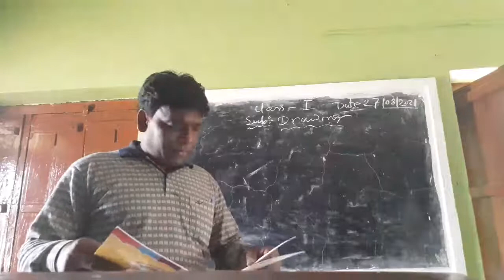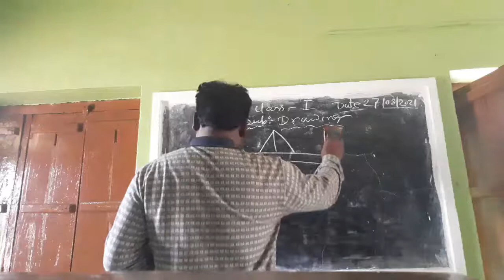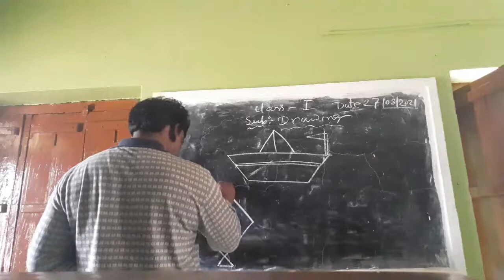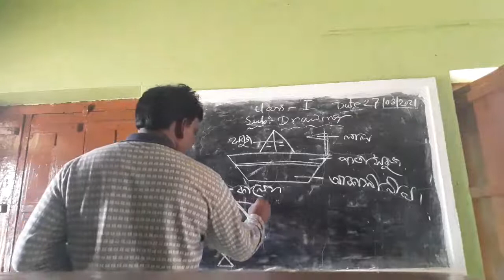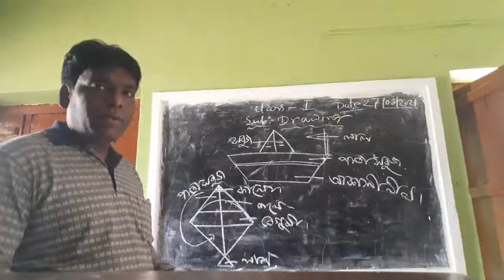Class 1 DRAWING 27 03 2021